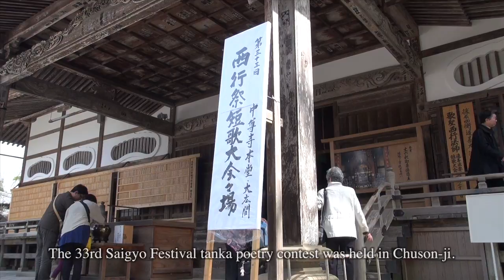【English】#3 2012/4/29 The 33rd Saigyo Festival tanka poetry contest. @Hiraizumi FAN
The 33rd Saigyo Festival tanka poetry contest was held in Chuson-ji on April 29th. It is held in memory of the famous poet Saigyo who is deeply connected with Hiraizumi. 237 poems were submitted from all over Japan. On the day 130 people attended, not only from Iwate prefecture but even from Mie and Hiroshima prefectures. After a memorial service in the Main Hall, and a lecture, each of the poems composed by the attendees was commented upon then a selection made by the lecturer. 14 poems were selected and the writers presented with certificates.

Tourism and Commerce Division, Hiraizumi Town Hall